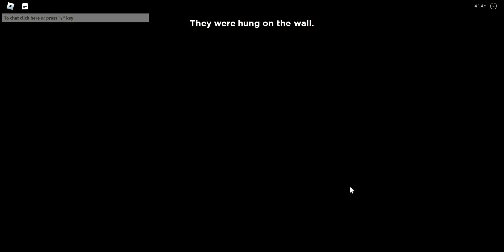flicker but i didnt even get to use my clown ability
didn't get voted out